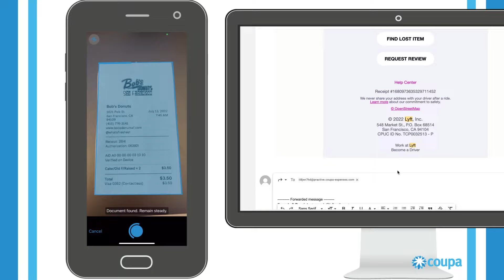T&E Fully Automated Solutions - 30s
Simplify your T&E reports with Coupa's fully automated solutions.